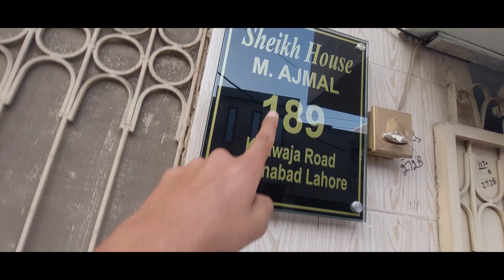Aaj Friends Ke Sath Shugal Lagaya | Fun Vlog Entertainment | Full Vlog | Ahmed Vlogs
eva and friends
my talking tom friends trailer
my talking tom friends cartoon
my talking tom friends gameplay
friends revenge series
rashi ne kiya daa
eva vs frien
alien friend
my talking tom friends cartoon trailer